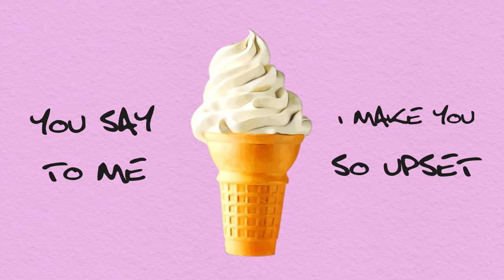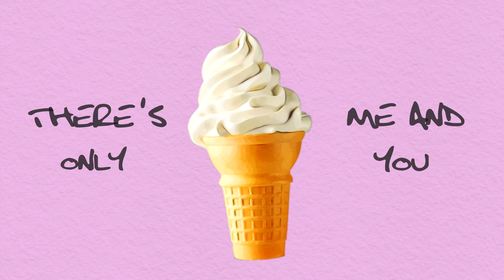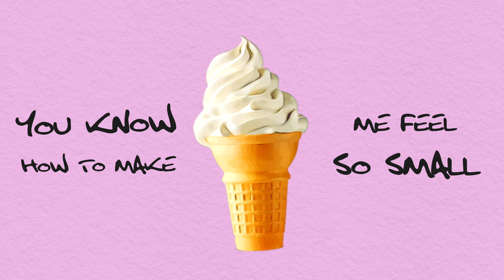The Winters - Ice Cream (Official Lyric Video)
Official lyric video for our new single 'Ice Cream'

WE WANT TO SEE YOU COVER THIS SONG! We've included a Vox-less, guitar-less, bass-less and drum-less mix in the link below for you to download. Just make sure you tag us on social media so we can share it ❤️

Lyrics:

Grab a bottle of wine, I’ll drink for two, with you
Suffocate inside our empty tomb, where the silence eats you
You say to me I make you so upset
We haven’t even started dinner yet
Well I didn’t want ice cream anyway

You know how to make me feel so small
(Are we friends tonight, yeah?)
And I just make you miserable
But there’s no-one else I’d rather call, it’s true
There’s only me and you

Trying hard to make this house a home, alone
Peering out atop your crumbling throne, to the sadness creeping
You wanna know just how to make this work
The arguments, the distance, all this hurt
Well I don’t know but I’m right here anyway